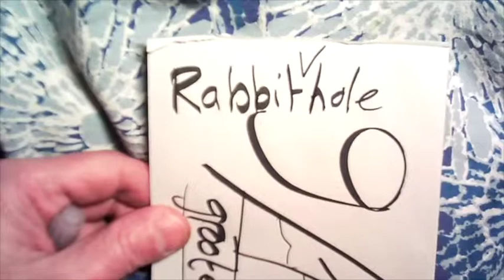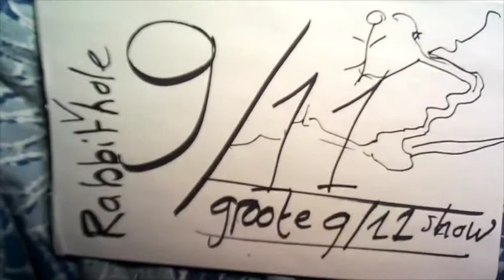Jullie Klojo's intro #1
Een beledigende VLOG. Alleen voor domme mensen. Over Geschiedenis.